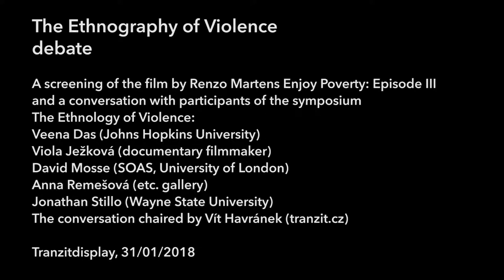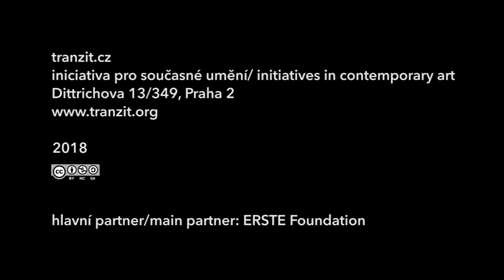The Etnography of Violence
film screening & debate

A screening of the film by Renzo Martens Enjoy Poverty: Episode III and a conversation with participants of the symposium The Ethnology of Violence: Veena Das, David Mosse, Jonathan Stillo, the theoretician Anna Remešová and the documentary filmmaker Viola Ježková.

The conversation will examine the methods used by ethnography during field research and the investigation of the survivors, witnesses and victims of violence involving wartime, community, domestic and sexual violence. The speakers will examine these methods in the light of the film by Renzo Martens Enjoy Poverty. Martens proposes that local photographers in the strife-torn Democratic Republic of Congo use human poverty as the main source of national wealth. In the film he offers advice on how to capture images of one’s own poverty.

Veena Das (Johns Hopkins University, USA) is one of the best known contemporary anthropologists. She has contributed to debates around the anthropology of violence, political anthropology and the methodology and ethics of anthropological research. She has published many articles and essays, including the book Life and Words: Violence and the Descent into the Ordinary (2007). She takes inspiration from the ideas of philosophers such as Ludwig Wittgenstein and Stanley Cavell. However, her theoretical reflections draw mainly on events in the everyday life of poor communities in North India.

David Mosse (SOAS, University of London, UK) is a well known professor of social anthropology. He is best known for his work on anthropological development, political and economic anthropology, and the anthropology of religion. He has written many articles and books, including his best known publications The Rule of Water (2003) and Cultivating Development (2005). He has worked as a representative of OXFAM for South India and adviser to many development organisations. He is also deeply involved in the problem of aid and prevention in the sphere of mental health.

Jonathan Stillo (Wayne State University, USA) is a researcher and university lecturer who specialises in medical anthropology and public healthcare. He spent a long time conducting research in Romania during which he examined the problem of structural violence. In particular he investigated the social, economic and political aspects of tuberculosis and its treatment. He gives lectures and publishes, and is one of the founding members of the STOP TB Partnership in Romania.

Tranzitdisplay, Dittrichova 9, Prague 2

6:30pm – 8pm - screening
Enjoy Poverty, Episode III
Renzo Martens, 2008
90 min, in the original language with English subtitles

8pm – 9pm - conversation about the film
Veena Das (Johns Hopkins University)
Viola Ježková (documentary filmmaker)
David Mosse (SOAS, University of London)
Anna Remešová (etc. gallery)
Jonathan Stillo (Wayne State University)
The conversation will be chaired by Vít Havránek (tranzit.cz)